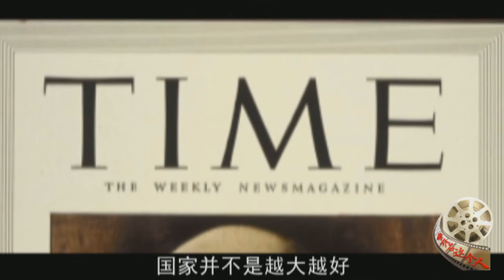《蒋介石这个人》第二十七集 民族主义者（下）【高清1080P】